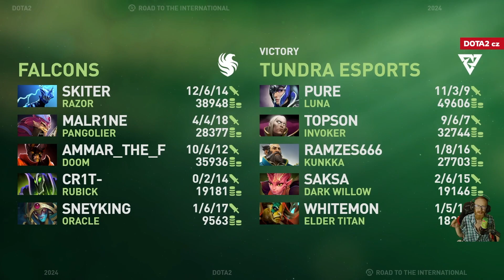NEBUDÚ RELAXOVAŤ - TEAM FALCONS vs TUNDRA ESPORTS - Upper Bracket BO3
00:00:00 Start
00:44:51 Round 2